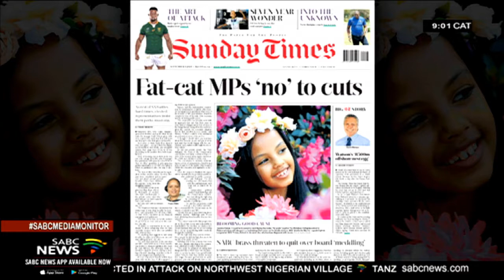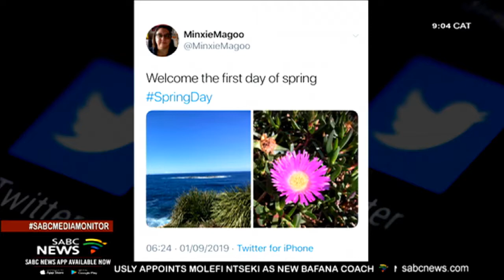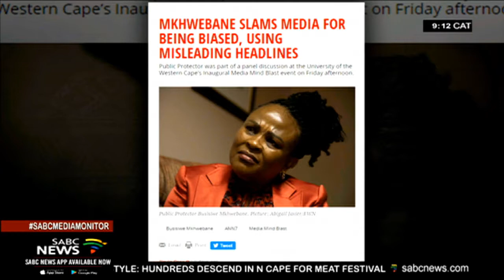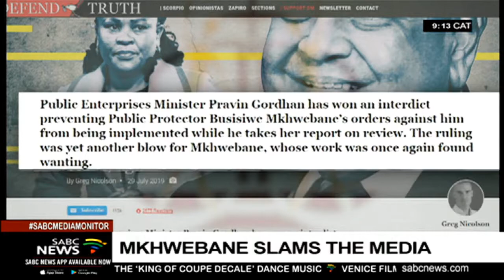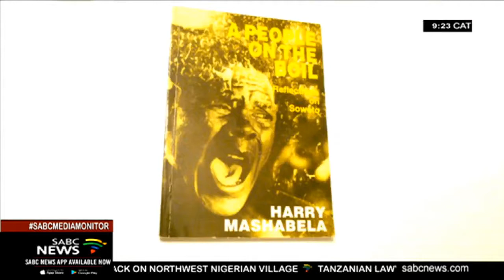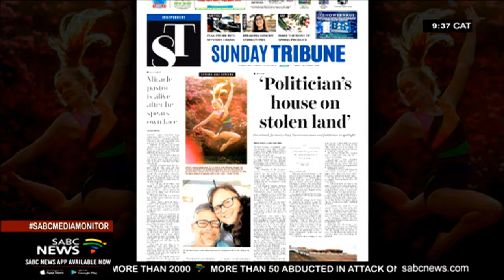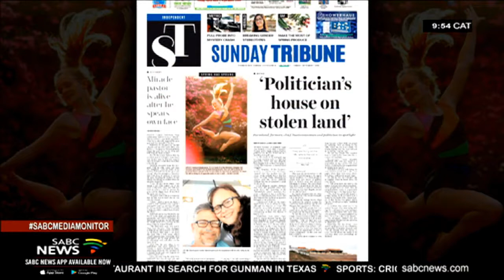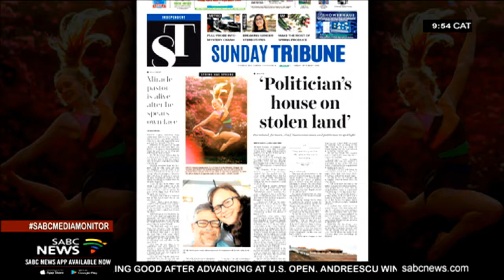Tshamano Makhadi on SABC Media Monitor - 01 September 2019